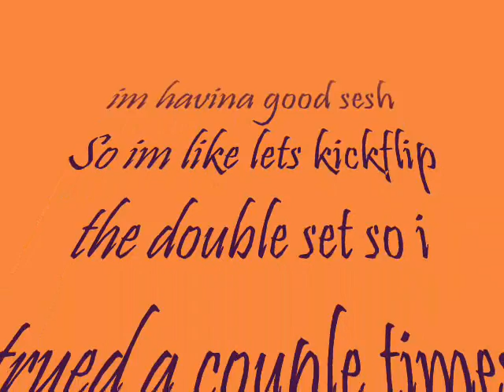Woodward Double Set Bail Read Description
my freind casey the filmer was begging me to do it